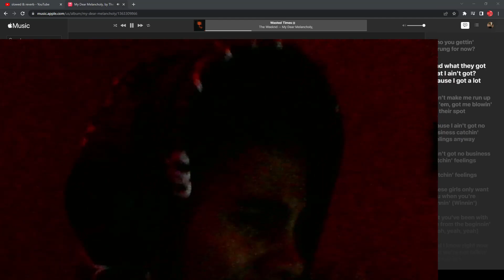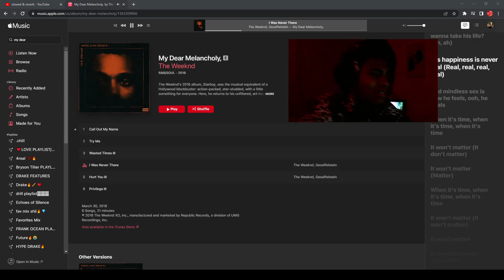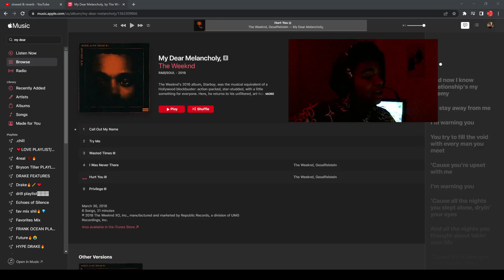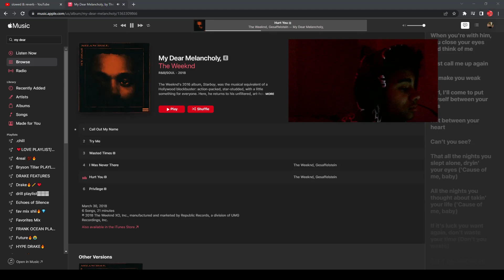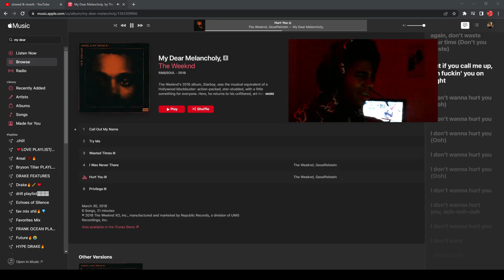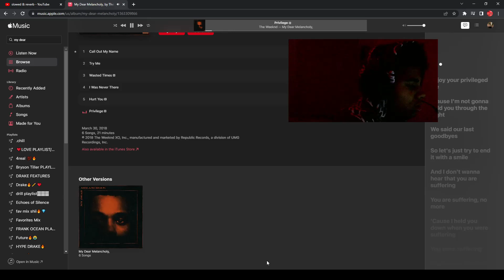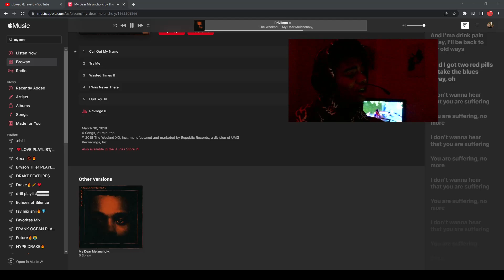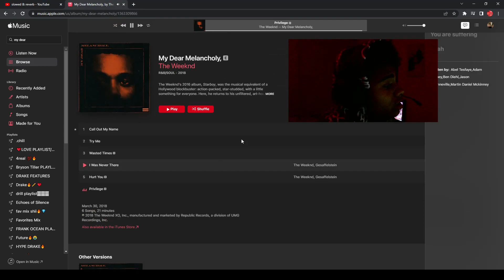(NEVER MISSES WHEN IT COMES TO VOCALS) The Weeknd - My Dear Melancholy